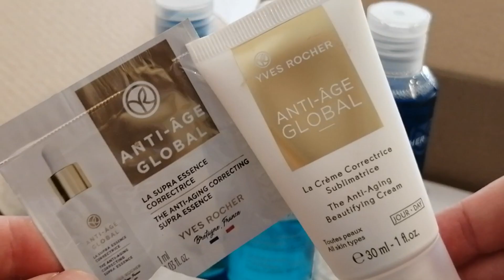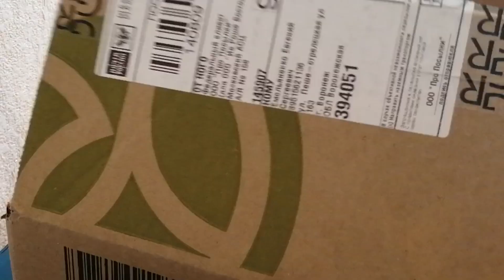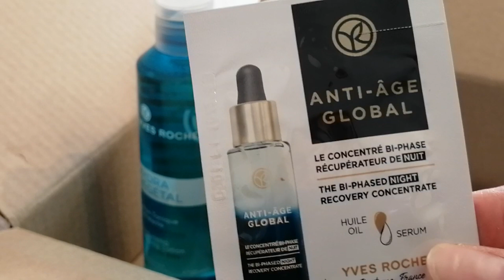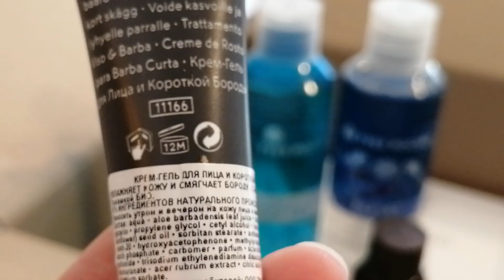ИВ РОШЕ заказ-обзор🔥 YVES ROCHER/ПОЛНЫЙ ОБЗОР помады, блески, тоники, крема, гели и многое другое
Всем привет 💕
Сегодня обзор покупок от Ив Роше, мое мнение о разных продуктах этой марки, что подошло, а что нет